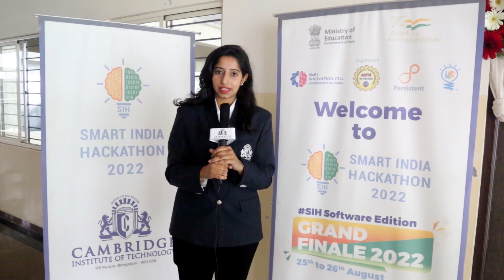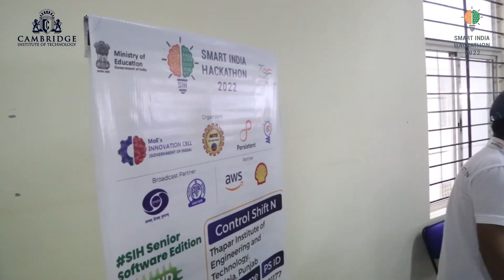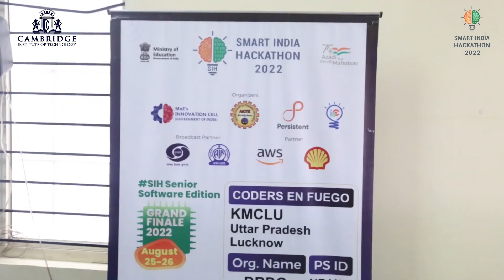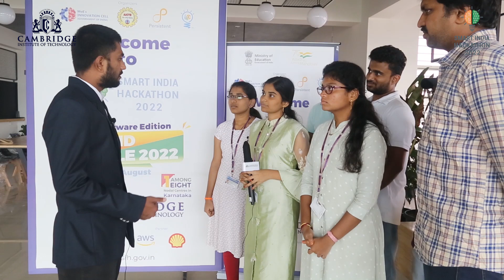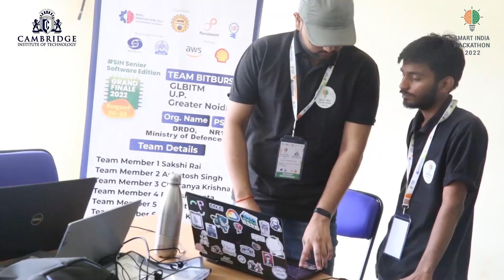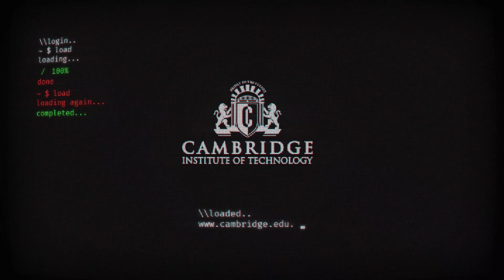Glimpse of Smart India Hackathon | Cambridge Institute of Technology | CIT Bengaluru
Bengaluru’s cool weather has always charmed people and it’s no different for the participants of Smart India Hackathon 2022 who had come from various parts of India.Awe-struck by the beauty of the lush green surroundings, theparticipants were all smiles when the cool wind swept the tiredness of their faces.

On August 24th, 200 students from 30 teams reached their destination point--Cambridge Institute of Technology (CIT), which is one of the eight nodal centers for the hackathon.
After being warmly welcomed by the institute, the participants felt ease as the college managements took care of all their basic amenities—food and accommodation. Healthcare system was top notch at the campus with ambulance available from the day of inception.
To those who have don’t know about Smart India Hackathon—it’s a nationwide initiative by Ministry of Education’s Innovation Cell. They provide students a platform to solve the pressing problems of the government, ministries, departments and other organisations.
As part of Azad ka Amrit Mahotsav celebration, Ministry of Education Innovation Cell and All India Technical Education (AICTE) has identified 75 higher educational institutes/incubators as Smart India Hackathon nodal centers to host the grand finale.

Our own Cambridge Institute of Technology (CIT) was selected as one among the eight centers to host the event. The finale was inaugurated at CIT on August 25th. The programme was inaugurated by invocation song followed by lighting the lamp by dignitaries. Dr G Athithan, Director General, DRDO (chief guest); Dr U Chandrashekhar, ex-Program Director, Wipro 3D (guest of honour) and DK Mohan, Chairman, Cambridge Group of Institutions (CGI). Mr D K Mohan gave presidential remarks and wished the participants a grand success. He also thanked the dignitaries and judges for gracing the occasion. After his presidential remarks, central inauguration was done virtually by MIC.

After the inauguration, the two-day hackathon kick started. Participants were seen busily discussing and tapping the keyboards as the session started. The snacks, water was provided to them. The hackathon was held in well ventilated rooms. The coordinators worked round the clock to ensure smooth flow of the events. The college managed to caught with a few students and mentors on their overall experience with the event.